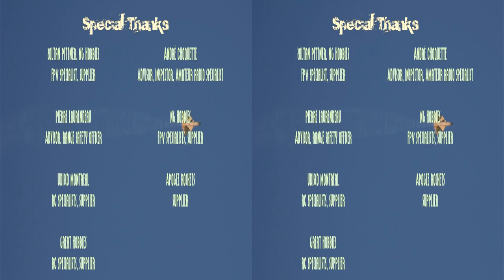X11E UAV Rocket Test Session - Three flights, first FPV flight!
YouTube Flash version (The version that will display properly unlike YouTurd's sad excuse for a new video player)
Project Condore YouTube Channel:

*** This video contains a MIX of 2D and 3D footage. One photographic camera and the ground camcorder are stereoscopic (3D). All of the aircraft's onboard cameras are monoscopic (2D), as well as one photographic telephoto camera. We do eventually plan on upgrading X11 with at least one stereo cam because it would just kick that much ass! ***

2013/10/12 X11E has finally faced its moment of truth! In one incredibly smooth flight testing day, the rocket was launched twice in order to test the FPV live-video downlink's range capabilities,

once on an already tested motor, the second on a larger one. After passing these two tests rather perfectly, the frequent flying bird was sent back a third time, this time using the full

fledged setup!

Joystick and ruddel pedals for controls, with a live video downlink with HUD telemetry! Finally the whole circle has come together! Aside for difficulty lining up the aircraft for apogee

(on the FPV video all the pilot could see is blue, blue and more blue) the ensuing recovery and glide proved this system is completely AWESOME!

Next step - a much milder one compared to others in the project so far - is to include manual parachute ejection to allow the pilot to decide whether they can continue flying or choose to

eject whenever they want. The aircraft isn't designed for landing yet, so in all likeliness the parachute will still be used for some time. All flights in this session were flown with a

3-second post-apogee delay for added safety as this aircraft is still going through development, but manual parachute ejection, once properly tested, will become the primary means of

deploying the parachute.